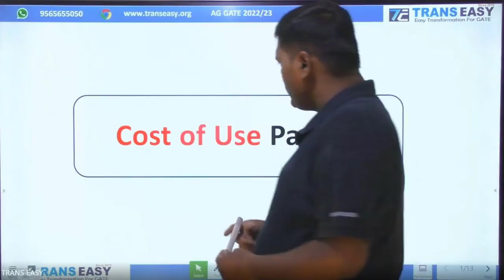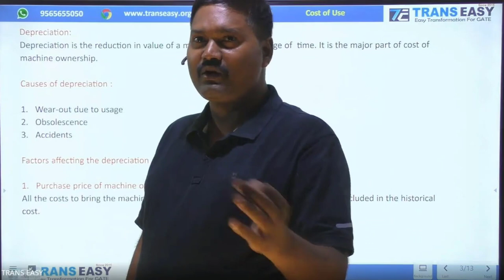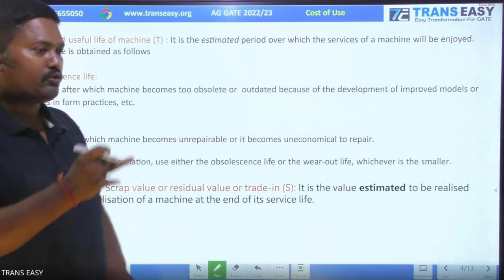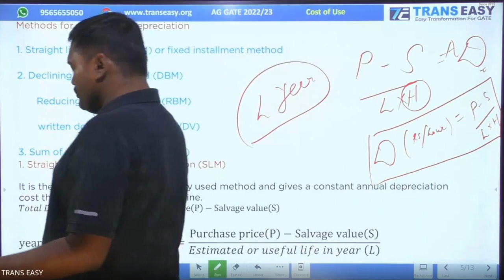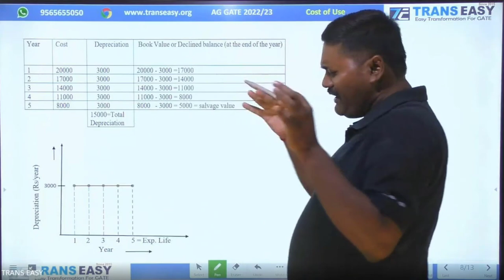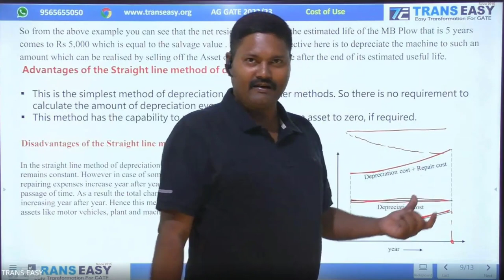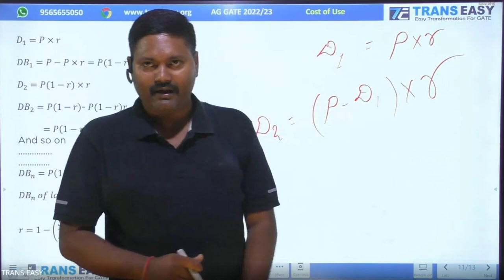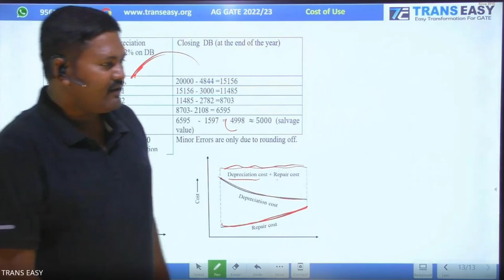Cost Of Farm Implement Use Part 1 for AG GATE 2023/24 by Trans Easy Powered by R.K Yadav Sir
Call/WhatsApp/Telegram: 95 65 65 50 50